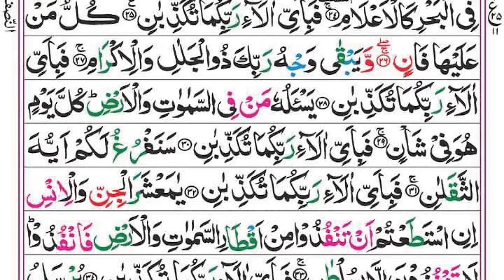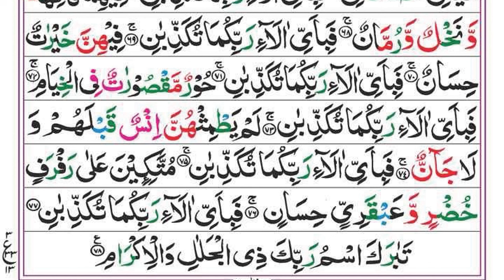Surah Yaseen | Yasin | Ep 324 | Daily Quran Tilawat Surah Yasin Surah Rahman Surah yasin yaseen